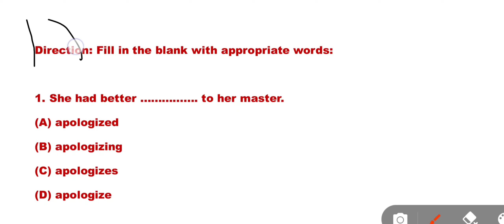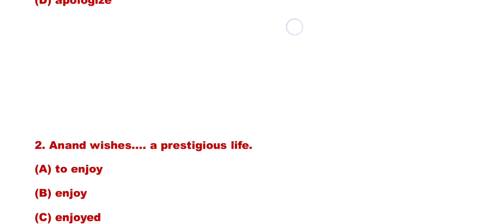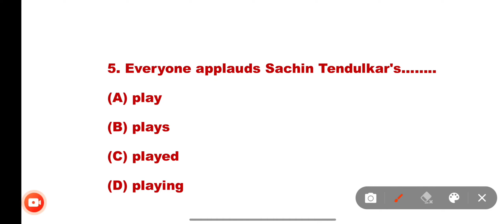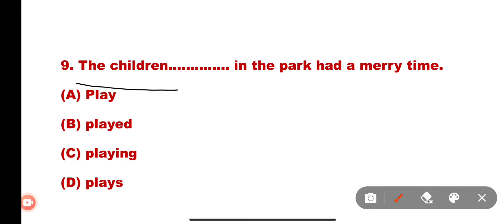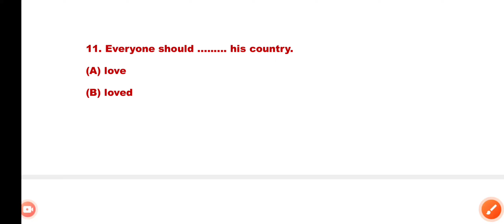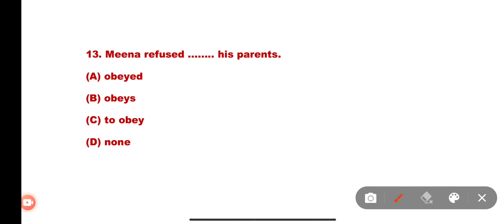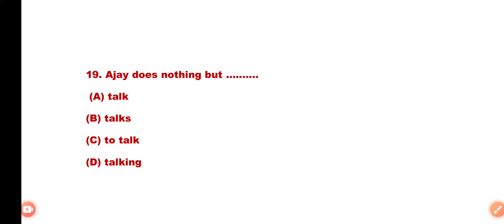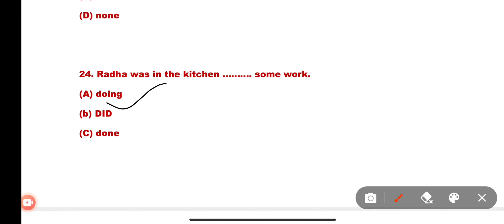NON FINITE VERB I INFINITIVE/PARTICIPLE | PRACTICE SET OF NONFINITE VERB I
NON FINITE VERB I INFINITIVE | PARTICIPLE | PRACTICE SET OF NON FINITE VERB I

In this video, I am going to explain 'how to use NON FINITE' the students who have not read anything in grammar till now. it will be specially helpful for them. I hope this will help you to understand more about   NON FINITE. This Video Lecture Series presented By Vikash sinha it is Useful to all the students of India. We try to provide quality content without any charge. Our aim is to provide Basic Fundamental concept of english and spoken English and grammar. all those students who are willing to learn it and have no to pay fees for coaching Institutes.

It is also helpful for all the students who are preparing for competition and entrance exam. it will also be helpful in daily life because all the sentences we usually use  contain subject and verb so it will keep you away from mistake  It is helpful for all the students that are preparing for general competition like SSC MTS, CHSL, CGL, CDS, Banking etc. This video helps you to read from basic to competition level exam. It will be helpful for those who are preparing to start learning English from basic. In this video both Hindi and English medium of language is used. It helps student to have better.  In this video speech TENSE is taught with the help of this video you can know usages of NON FINITE VERB. In this video I have emphasized on INFINITIVE, GERUND AND PARTICIPLE .

 Best Teacher in English,
 english grammar for Bank PO,
best english grammar teacher on youtube,
 best english grammar channel on youtube,
 SSC,
 CGL,
 Spotting Errors in Time and Tense,
UPSC,
NDA,
Speak English without Errors,
english tenses,
learn english speaking, speak englishfluently,
english by vikash sir,
 bharat tutorial,
tense by bharat tutorial,
Bharat English Tutorial,